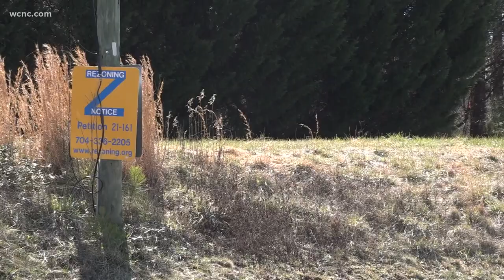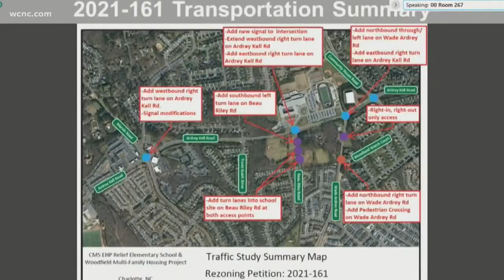Charlotte City Council set to vote on Ballantyne rezoning near Ardrey Kell High School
A controversial rezoning decision will soon be made in the Ballantyne area.

Charlotte Mecklenburg Schools and Woodfield Development plan to build a new elementary school and multi-family units across from Ardrey Kell High School, but some residents in south Charlotte are against it.

“I just thought you can’t be serious, if you’ve got those two schools and a lot of traffic already why would you want to put all those apartments right there and create a situation that’s worse for the schools and could be dangerous for the kids and create a huge inconvenience for the neighbors," District 7 Charlotte City Councilman Ed Driggs said.

The rezoning petition comes as Charlotte continues to grow and student enrollment increases.

“Our schools are overcrowded, we need the schools and that’s a little why we are between a rock and a hard place," Driggs said.